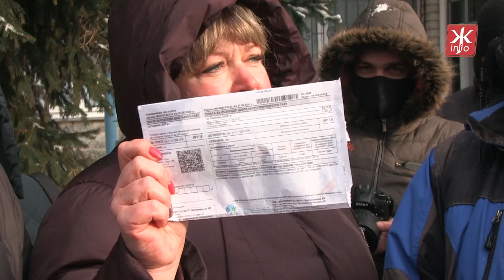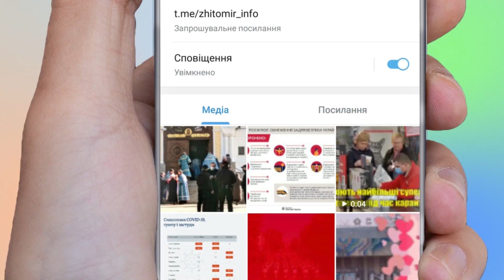Як у Житомирі проходив мітинг проти підвищення тарифів - Житомир.info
Зранку 15 січня біля офісу компанії «Житомиргаз» на вулиці Фещенка-Чопівського зібралися мітингувальники з плакатами. Організатори акції зазначили, що прийшли поспілкуватися з керівництвом «Житомиргазу» та вимагати вплинути на зниження тарифу.